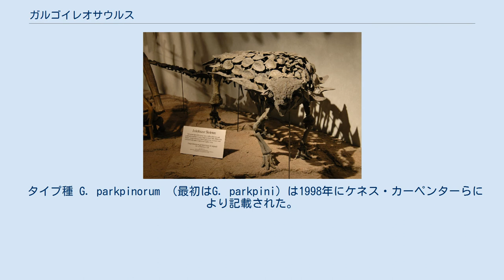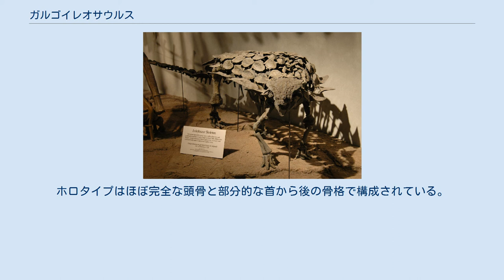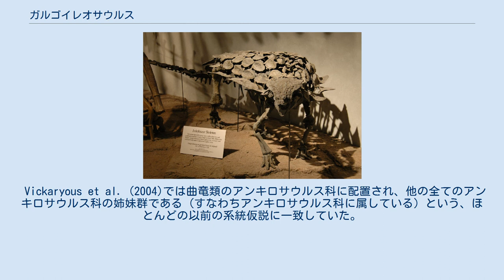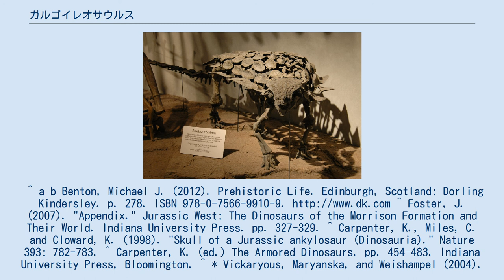ガルゴイレオサウルス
ガルゴイレオサウルス（Gargoyleosaurus　"ガーゴイルトカゲ"）は完全な状態の化石が知られる最古の曲竜類の一つである。
頭骨の長さは29 cm、全長は3 m-4 mと推定されている。
体重は1 tほどであった。
ホロタイプ標本はワイオミング州、オールバニ郡のボーン・キャビン発掘地（en）西部にあるモリソン累層（en）の上部ジュラ系、キンメリッジ階-チュートン階の地層から発見された。
 タイプ種 G. parkpinorum （最初はG. parkpini）は1998年にケネス・カーペンターらにより記載された。
G. parkpinorumの復元骨格はデンバー自然科学博物館（en）で見ることができる。
ガルゴイレオサウルスの化石はモリソン累層の層序領域2で発見される サンクス・ギビング・ポイントの古代生命博物館（en）にある骨格のキャスト タイプ種Gargoyleosaurus parkpinorumのホロタイプ標本は1996年にWestern Paleontology Labsにより収集され、現在はコロラド州、デンバーのデンバー自然科学博物館に収蔵されている。
ホロタイプに加え2つの別の部分骨格が知られている（未記載）。
ホロタイプはほぼ完全な頭骨と部分的な首から後の骨格で構成されている。
この標本は初め、1998年にカーペンター、マイルスおよびクロワードによりGargoyleosaurus parkpiniとして記載されたが、2001年、ICZN art. 31.1.2.に従いカーペンターらにより改名された。
 頭骨を含む骨格の大部分が発見されており、著しく三角形な方形頬骨（en）や鱗状骨（en） など頭骨に独特の造形をもつ。
さらにこのタクソンは以下の特徴で特徴付けられる。
（腹側から見て）吻部が狭いこと、7つ円錐形の前上顎骨（en）歯があること、不完全な骨質の鼻の隔壁があること、直線状に並ぶ鼻の空洞があること、二次口蓋が無いことが上げられる。
また皮骨に関しては2対の共骨化した頸部のプレートと多数の細長い円錐状の棘がある。
 Vickaryous et al. (2004)では曲竜類のアンキロサウルス科に配置され、他の全てのアンキロサウルス科の姉妹群である（すなわちアンキロサウルス科に属している）という、ほとんどの以前の系統仮説に一致していた。
しかしこの研究は、頭骨についてのみのものであり首から後の特徴がポラカントス科特有のものであることに反している。
^ a b Benton, Michael J. (2012). Prehistoric Life. Edinburgh, Scotland: Dorling Kindersley. p. 278. ISBN 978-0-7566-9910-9. ^ Foster, J. (2007). "Appendix." Jurassic West: The Dinosaurs of the Morrison Formation and Their World. Indiana University Press. pp. 327-329. ^ Carpenter, K., Miles, C. and Cloward, K. (1998). "Skull of a Jurassic ankylosaur (Dinosauria)." Nature 393: 782-783. ^ Carpenter, K. (ed.) The Armored Dinosaurs. pp. 454–483. Indiana University Press, Bloomington. ^ * Vickaryous, Maryanska, and Weishampel (2004). "Ankylosauria". in The Dinosauria (2nd edition), Weishampel, D. B., Dodson, P., and Osmólska, H., editors. University of California Press.